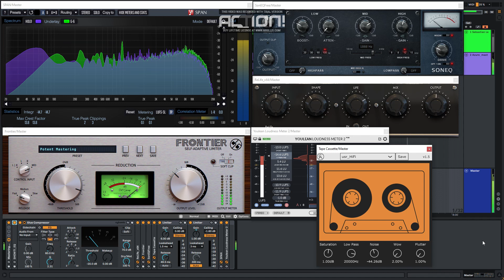My Master Channel for upcoming release Azure. Mastering for Spotify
This is my master channel for Azure. I use some build-in plugins and few free options:
- Frontier
- Tape cassette
- ReLife
- SPAN
- Youlean meter
- SonEQ